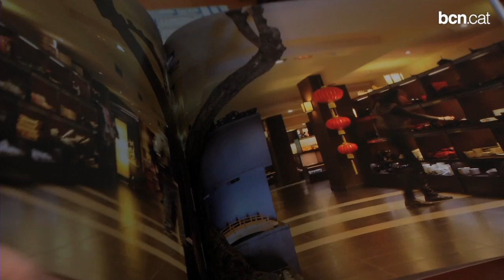Comerços d'arreu que trenquen estereotips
El projecte 'NOU I BO' vol recollir una mirada diferent del comerç nouvingut, allunyada dels rumors i estereotips. Més informació